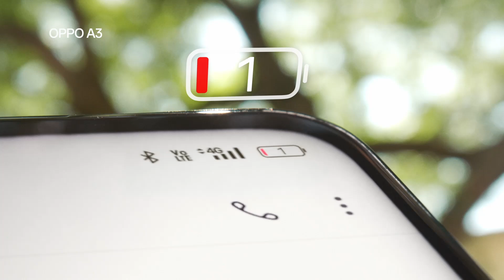OPPO A3 | Prestasi Tahan Lama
Pengecasan kilat 45W SUPERVOOC pada OPPOA3, memastikan anda sentiasa bersedia ⚡

Beli OPPOA3 sekarang sempena MyOPPOMembers5thAnniversary dan nikmati diskaun segera RM50*.

*Tertakluk kepada Terma & Syarat.